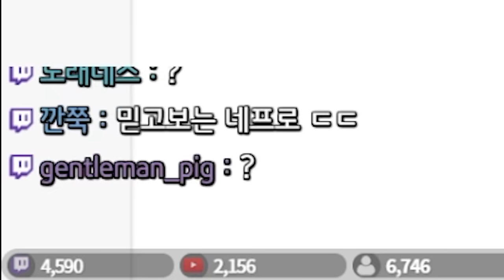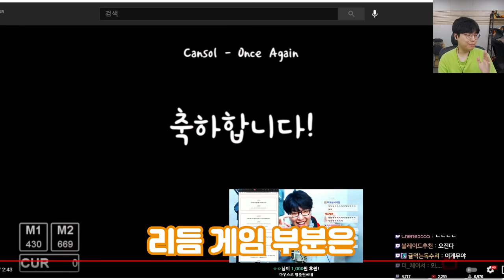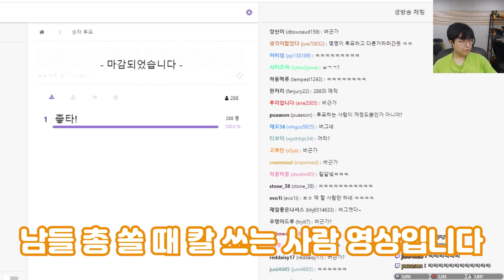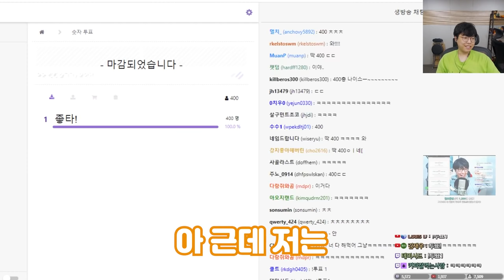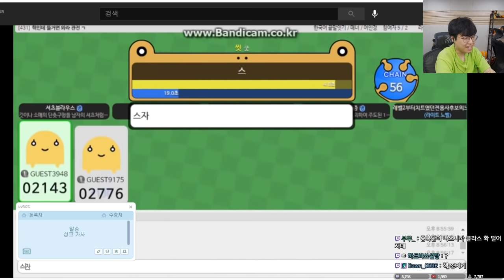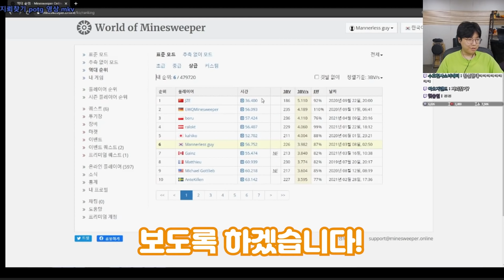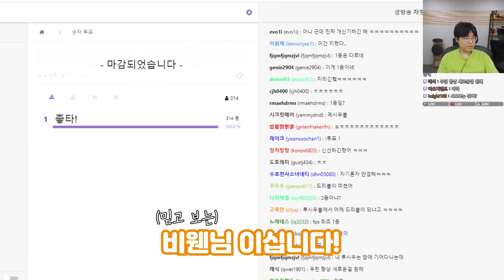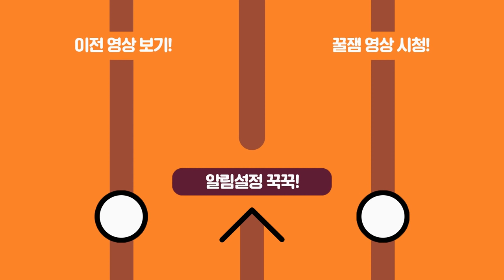이게 눈에 다 보이는거 맞아..? 리듬게임 초고수; 전국 potg 자랑하기대회 레전드편 ㄷㄷ ;;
편집자 by 영팍

썸네일 by 영팍